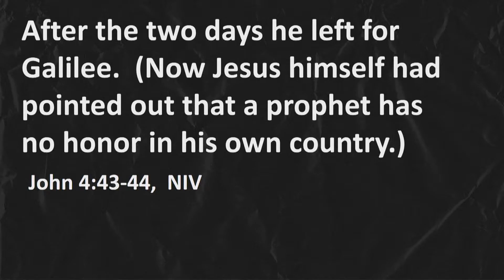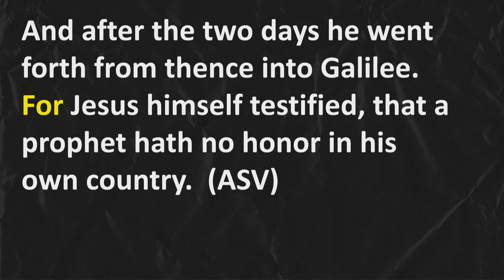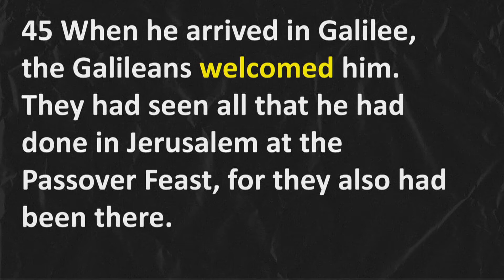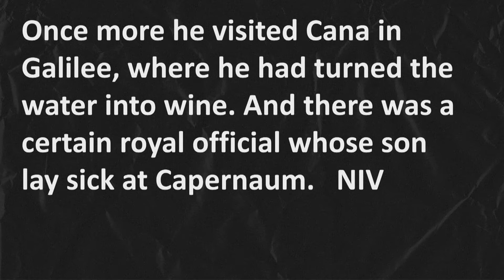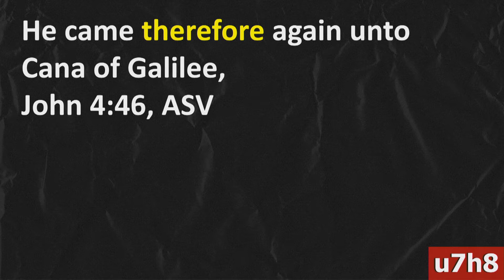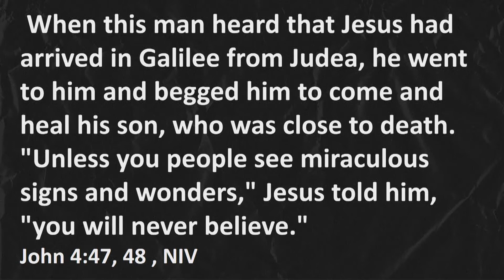Welcomed But Not Welcoming // Pastor Jason Janich // May 23 2021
Maybe you have welcomed Jesus into your life but are you welcoming Him into every part of your life? Why does it matter? Join Pastor Jason Janich as we take a look at what the Words says about being welcomed.